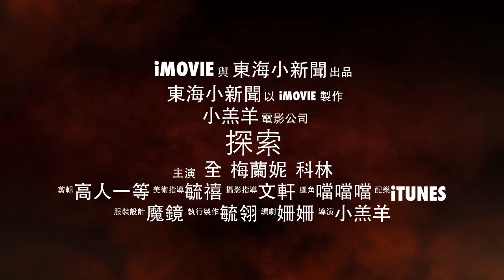東海小新聞預告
即將開播